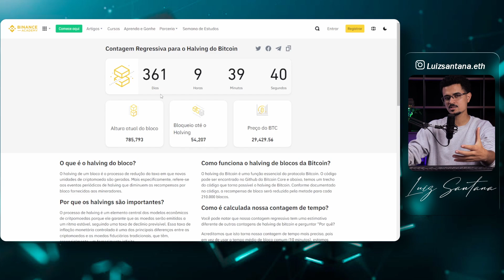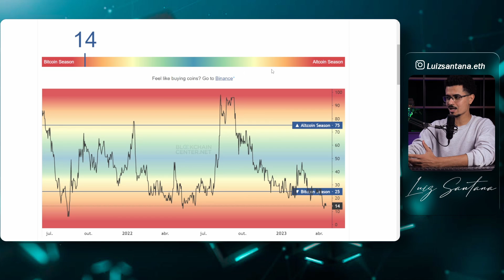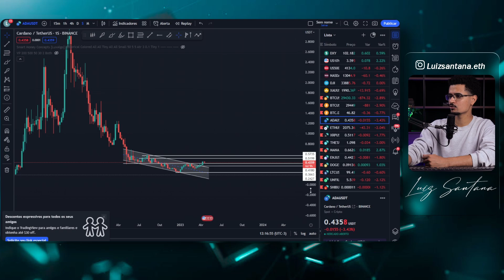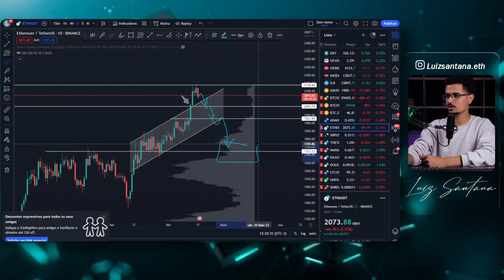ISSO ESTÁ IMINENTE NO BITCOIN || QUANDO INICIA ALTCOINSEASON || ANALISE ETH, ADA E BTC HOJE.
Bitcoin é o primeiro dinheiro de internet bem sucedido com base na tecnologia par-a-par em que nenhum banco ou autoridade central está envolvido na transação e produção da moeda Bitcoin. Foi criado por um indivíduo ou grupo anônimo sob o pseudônimo de Satoshi Nakamoto.

O código fonte está publicamente disponível como um projeto de código aberto. Qualquer um pode consultá-lo e fazer parte do processo de desenvolvimento. Neste momento, a Bitcoin está mudando o modo como vemos o dinheiro. A ideia foi a de produzir um meio de trocas independente de qualquer autoridade central e que pudesse realizar transferências eletrônicas de uma forma segura, verificável e imutável.

1-⚠ Atenção: As análises deste canal são para fins de estudo e aprendizado. Não fazemos indicação de compra e venda ou recomendação de investimento. Só invista em ativos que você conheça profundamente e com valores que esteja disposto a perder.

2-🔴 LEMBRE-SE: Todo investimento tem um risco e nosso trabalho não é influenciar as pessoas para investimentos. A decisão depende de cada um! Assuma seus riscos!

3- Todos os nossos vídeos são opiniões estritamente pessoais. Por favor, certifique-se de fazer sua própria pesquisa. Nunca tome a opinião de uma pessoa para orientação financeira. Existem várias estratégias e nem todas se adaptam a todas as pessoas. Nossos vídeos NÃO SÃO conselhos financeiros.